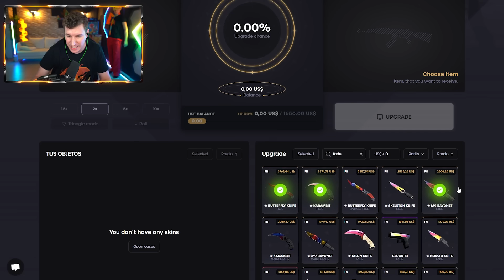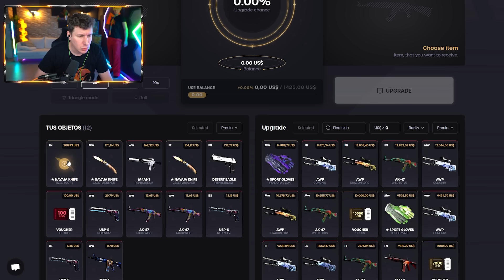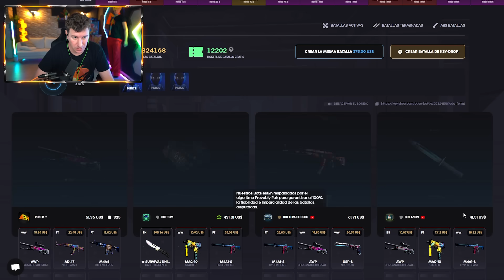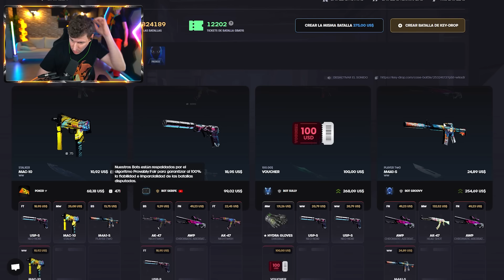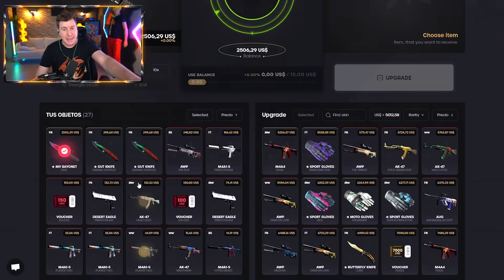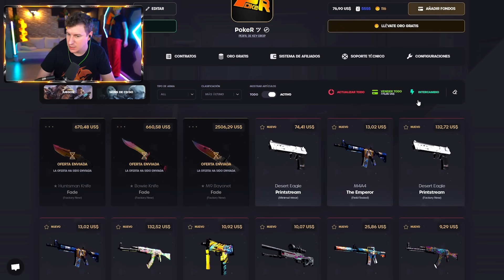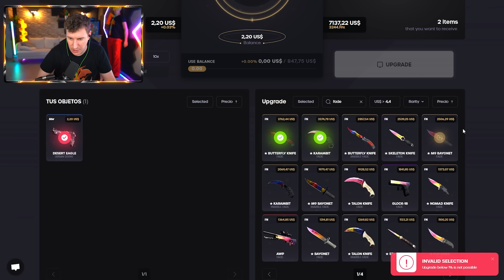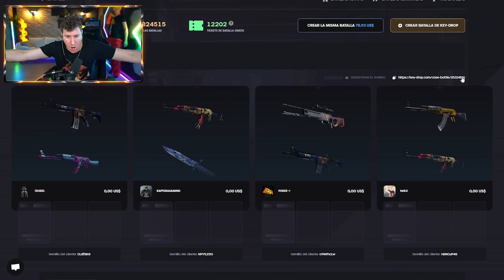APARECE LA SUERTE EN EL MEJOR MOMENTO - KEYDROP